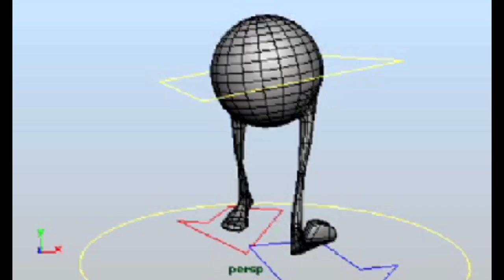contact and passing position